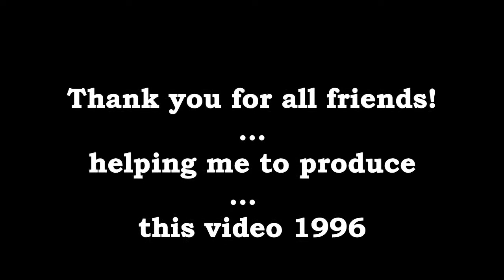Egozirpel (1996 - now short recut)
short recut of my film application for the
- Filmuniversity Babelsberg - Theme from them was "EGOISM"

Thanks to all the acteurs and helpers
from Mittelstadt and the Kali-Silat Group!
Starrinig: Dabby & Heike

Fight Choreography: Uli Waidle

Film: Lobo Loco (Wolf Schweizer-Gerth)

Creative Commons Licnese (by-nc-nd)